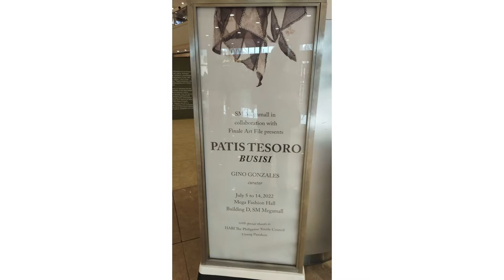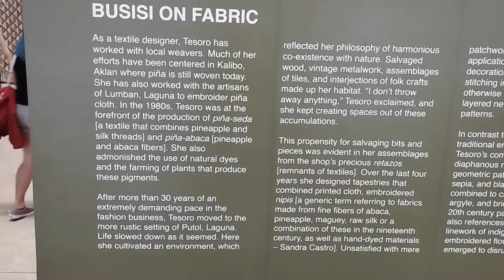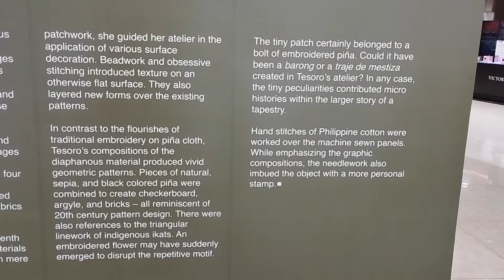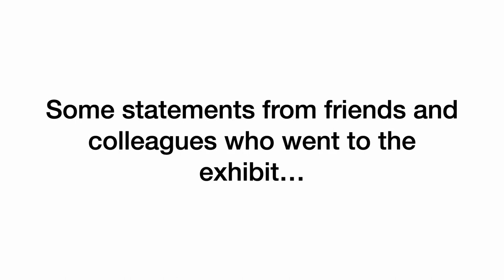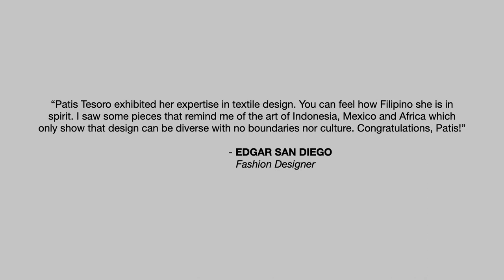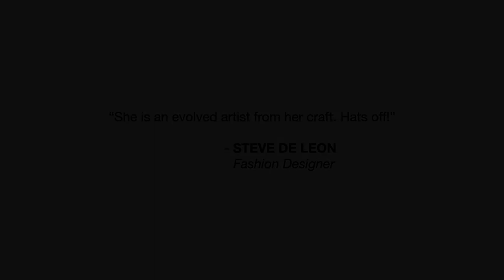BUSISI: An Exhibit by PATIS TESORO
This is the exhibit of noted Filipiniana fashion designer & one of the Philippines' best Patis Tesoro. Please watch.